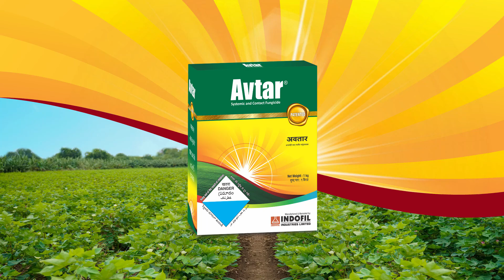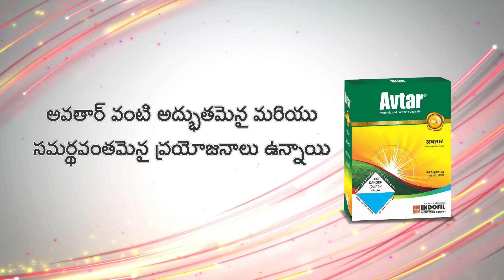రోగాల నుండి విముక్తి, మొక్కలకు శక్తి! | INDOFIL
మీరు పురుగులు, వ్యాధులు మరియు చెడు నేల కారణంగా తక్కువ దిగుబడితో ఇబ్బంది పడుతున్నారా?

ఇండోఫిల్ అవతార్ మీకు ఒక పరిష్కారం!

• ఆరోగ్యమైన పంటలు, ఎక్కువ దిగుబడి
• తక్కువ ఖర్చుతో ఎక్కువ లాభం
• మెరుగైన నేల ఆరోగ్యం

ఇప్పుడే చూడండి మరియు ఇండోఫిల్ అవతార్ మీ వ్యవసాయాన్ని ఎలా మార్చగలదో తెలుసుకోండి!